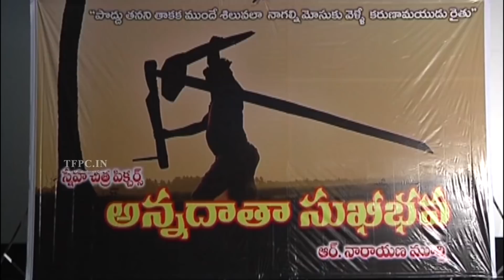R Narayana Murthy Emotional Speech @ Annadata Sukhibhava Press Meet | TFPC